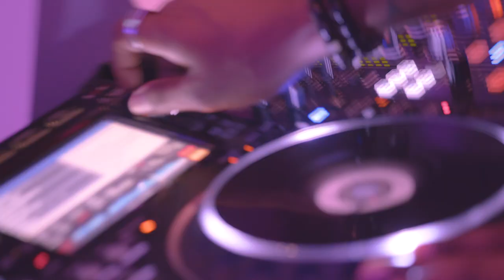W1LD ONE - W Kuala Lumpur's 1st Birthday Bash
It's been one heck of a ride here at W Kuala Lumpur! Time certainly flies when you're having fun.

W Kuala Lumpur will be rolling out their first anniversary celebration from the 30th August till 1st September 2019. With WILD ONE as the moniker, prepare for an action-packed weekend as you party all through Merdeka weekend, indulge in exciting culinary adventures, then retire to slumber in rooms fit for royalty.

Save the dates! 30/08 - 01/09

Special thanks to:
Dreambitious Works

Outfits
Salvatore Ferragamo
Moschino
Diane von Furstenberg
FERN Batik + Artisanal Collective
Wovet
Paul Smith
Manolo Blahnik